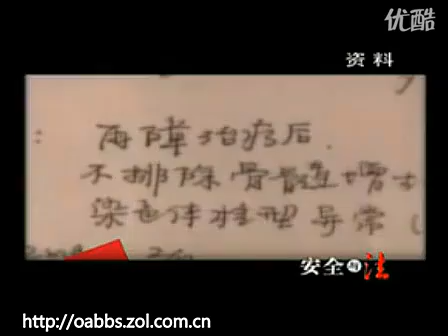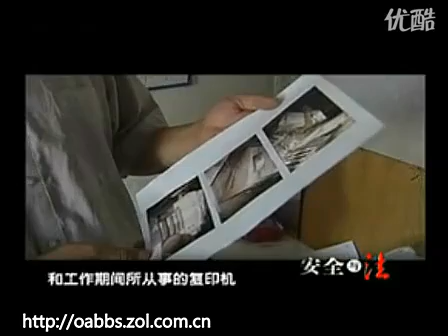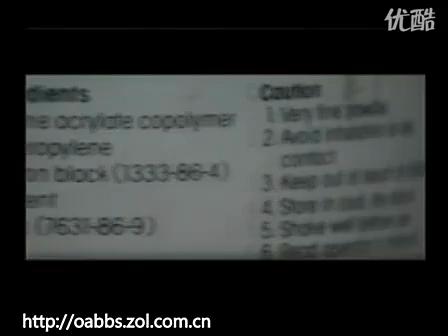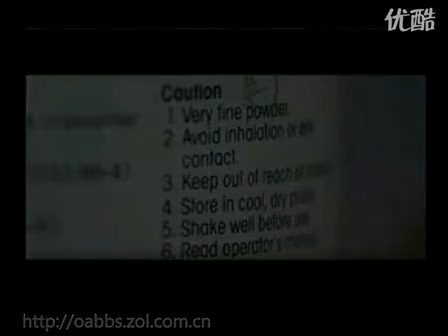一臺打印機引發的慘案！！——CCTV《安全與法》